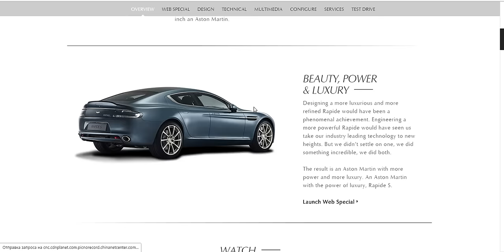most beautiful four door sports car